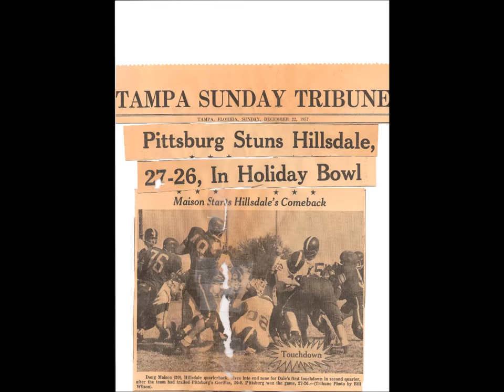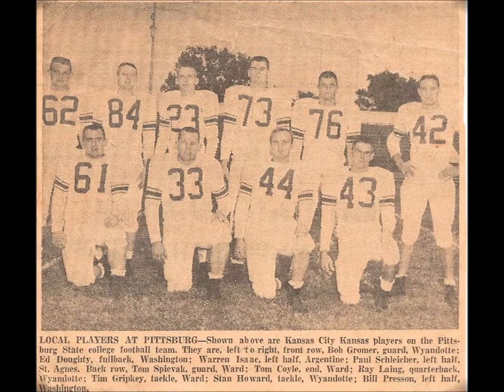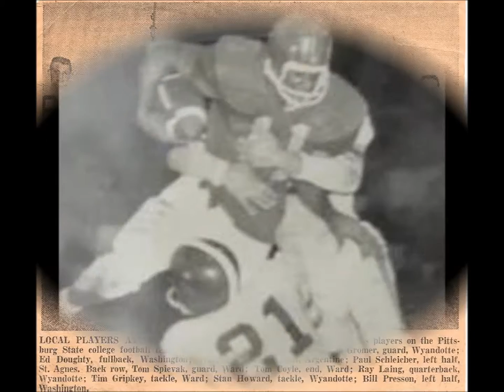1957 HOLLIDAY BOWL PHOTOS 1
PHOTOS FROM THE 1957 HOLIDAY BOWL PITTSBURG ST 27 vs HILLSDALE 26